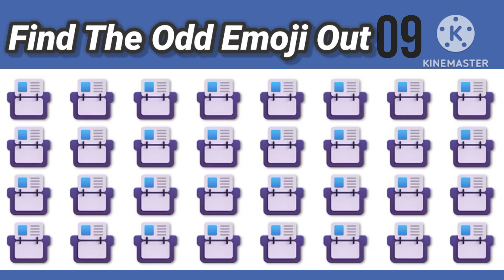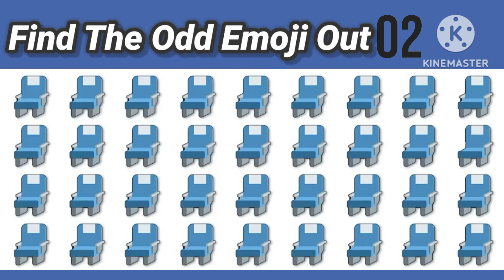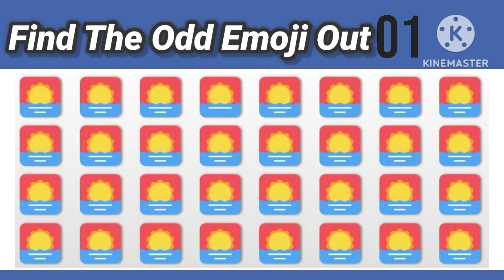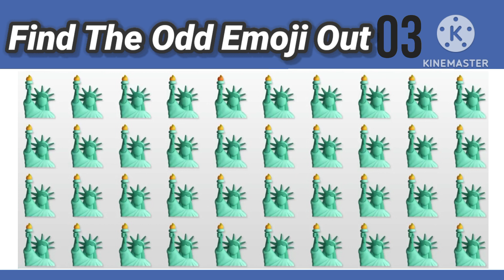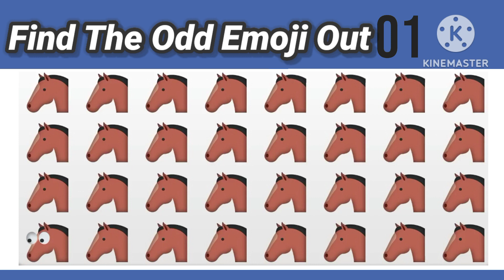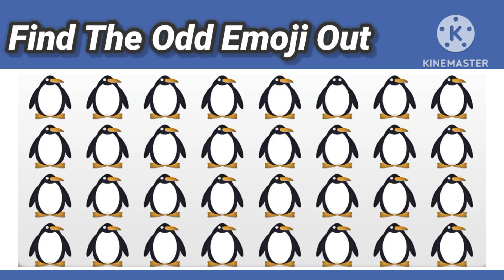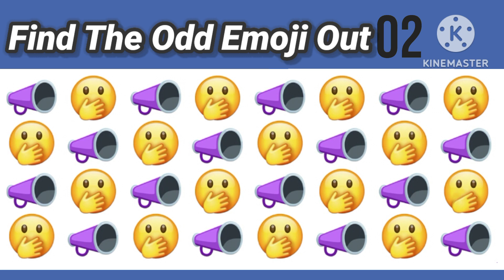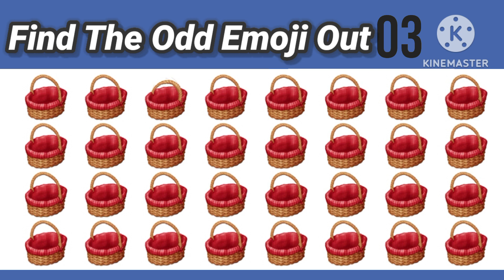Find the odd emoji ||find the odd emoji hard||Lahori quiz